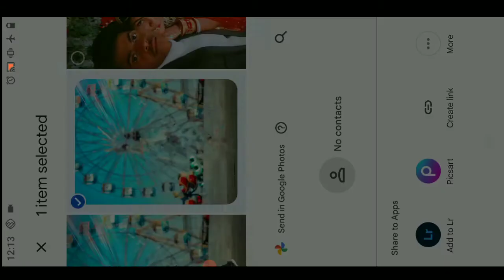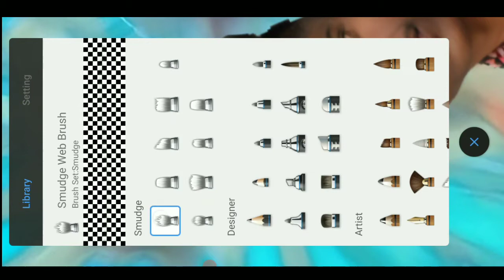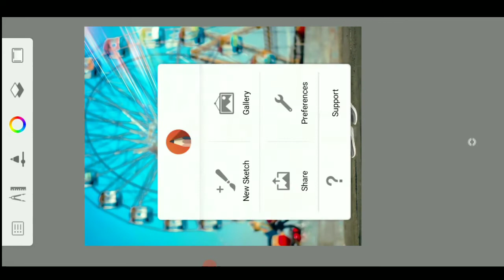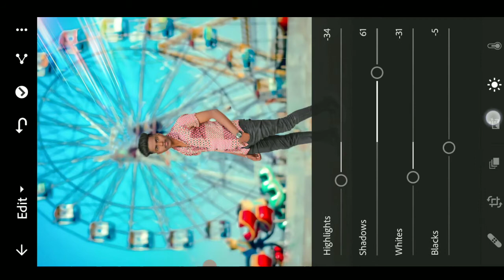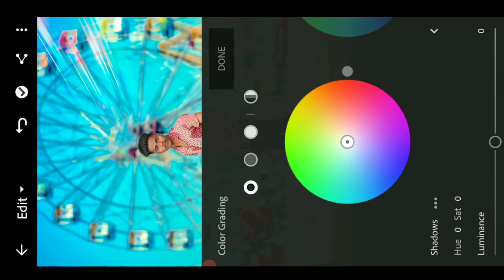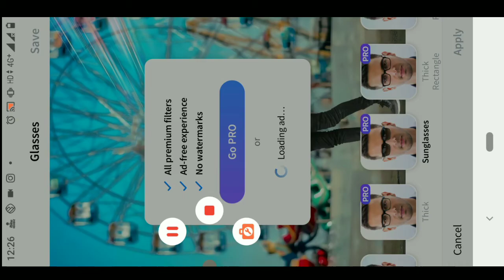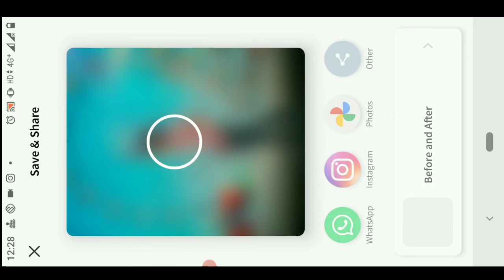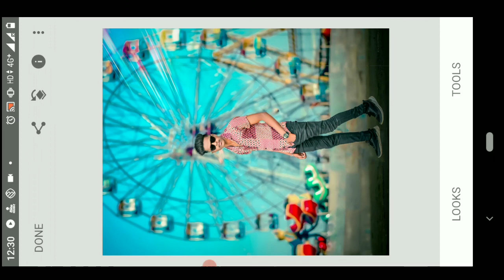Background Change Photo Editing 📸🔥| Ps Photoshop Editing || Hd Quality Photo Editing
Instagram I,d 👇👇👇

suman_editar.

Facebook I,d 👇👇👇

Sm Mahato.

lightroom presets
lightroom presets snapseed qr code
lightroom presets nicksupport
lightroom presets moody lightroom presets mod apk
lightroom presets png adobe lightroom presets
lightroom presets guide lightroom presets new
lightroom presets raw lightroom presets instagram
lightroom presets urban
lightroom presets wedding lightroom presets editing
lightroom presets top
photo editing
photo editing online
photo editing background. photo editing app
photo editing for pc photo editing app download
photo editing png photo editing background online
photo editing lightroom
photo editing online background photo editing download
photo editing video
photo editing free how photo editing
photo editing photo photo editing app for pc
photo editing for birthday photo editing frame
photo editing app background
photo editing free software photo editing instagram
presets for lightroom
present tense
to present synonym
preset download
preset lightroom free
preset for lightroom mobile
periset md
preset meaning
preset photo
preset background
preset alight motion preset image download
preset in photoshop
preset download for lightroom mobile presets for lightroom mod apk
preset image
preset photo editing
preset photo download
presets ashish editz

_________________Tegs____________________